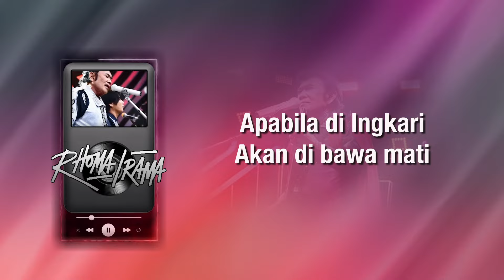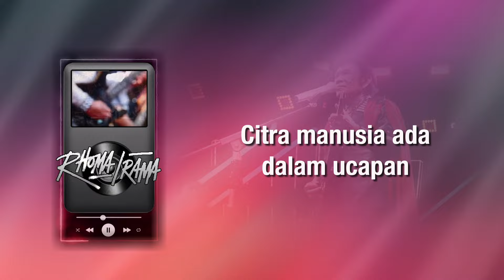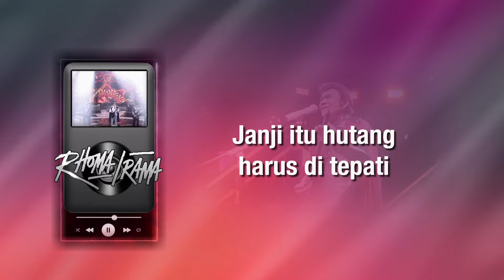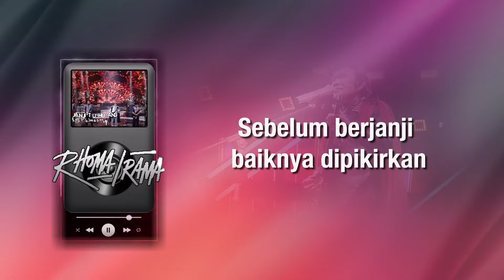Rhoma Irama - Janji Itu Hutang (Official Audio Lyric Best Live) Vol 2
Dengarkan Lagu ini di: ITunes, Spotify, Deezer, Joox
Halo sahabat Le Moesiek Revole! Ada yang ingat lagu-lagu terbaik Rhoma Irama? Yuk dengerin singlenya yang berjudul "Janji Itu Hutang", dijamin buat kalian penggemar dangdut pasti suka banget lagu ini. Langsung cek ya!